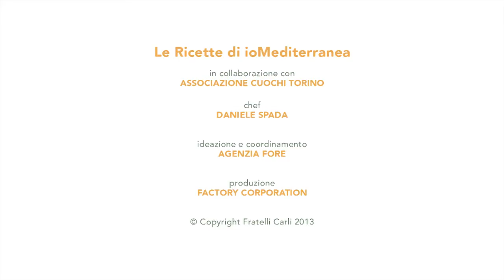Pirottini di tonno